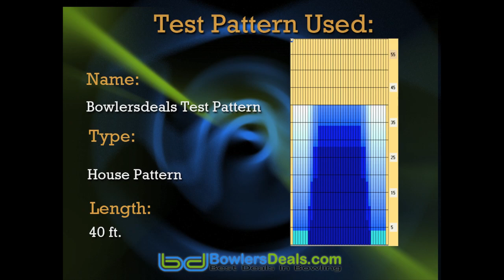Track 912T by Jenna Katsura-Ricketts & Joshua Tajiri-bowlersdeals.com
BowlersDeals.com staffers Jenna Katsura-Ricketts & Joshua Tajiri throwing the new 912T by Track...

Manufacturer's Intent: The concept behind the design and creation of our latest 900 series release was one that was quickly agreed upon. Our goal was to create a ball that simply out hooked and performed every ball ever made in the history of Track. This was no small task but one that R & D quickly accepted and accomplished.

Core: The Legion 2 Turbo core is back. This core creates easy revs while storing plenty of energy for the back end of the lane and most importantly the pins. Whether wrapped with a shiny or dull cover, the Legion 2 Turbo core provides the perfect entry angle through the pins.

Cover: The 912T features our brand new Gen ET (Extreme Traction) cover. The "Traction" this cover creates is out of this world. We accomplished this by taking our Gen XT (Xtra Traction) cover used on the popular 716T and slowly increased the "Traction" additives until we created the best cover to match up with heavy oil patterns.

Finish: In order to create the strong overall hook that was desired when creating the 912T, we decided to go with our newest finishing process. This process uses 1500 Abranet Soft as the last finishing step. Abranet Soft is a new type of sanding material that was developed to minimize clogging while sanding. The foam layer and open structure of Abranet Soft provides more flexibility and allows the material to follow surface contours more effectively.

Overall: Fear heavy oil no more. The Track 912T has arrived. The combination of our Legion 2 Turbo core and the brand new Gen ET (Extreme Traction) cover will give the competition "Hook Envy". The 912T provides the most overall traction ever seen from Track.